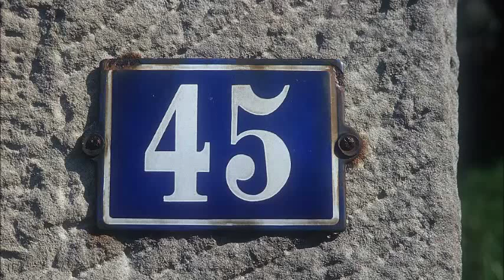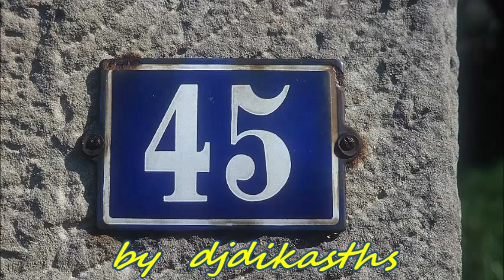ΜΗΝ ΚΑΝΕΙΣ ΠΩΣ ΦΕΥΓΕΙΣ ΣΤΡ ΚΥΠΡΙΟΣ Δ ΕΥΣΤΑΘΙΟΥ MUSIC BOX MB 386